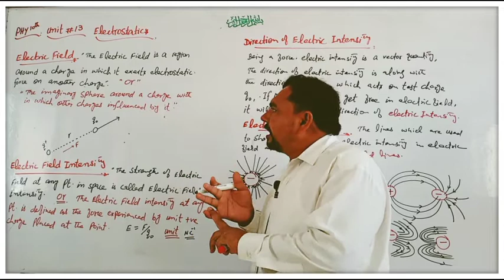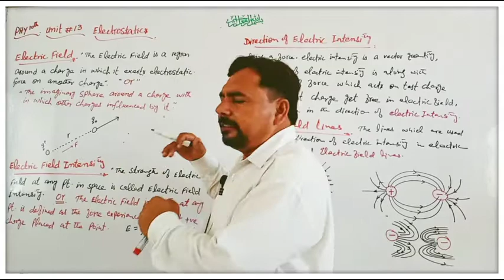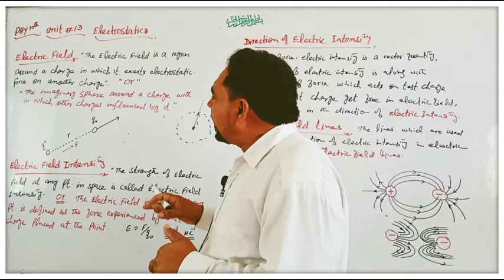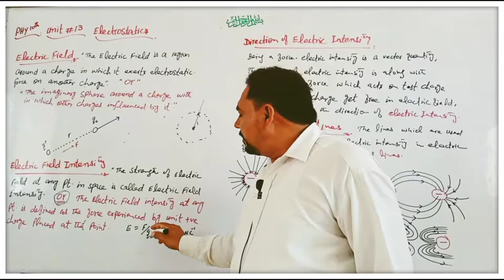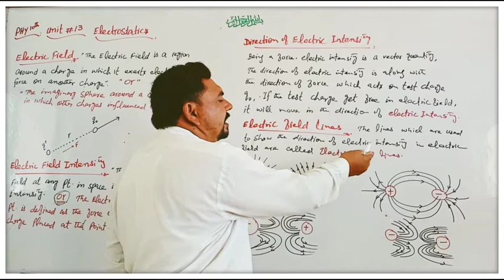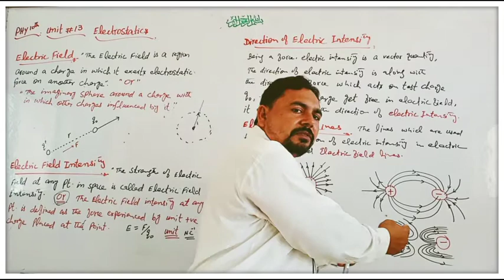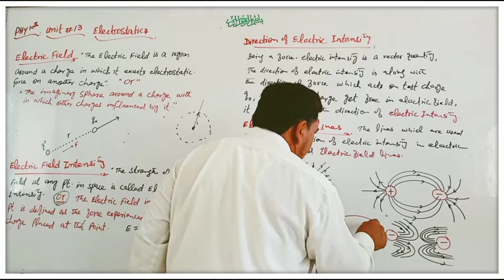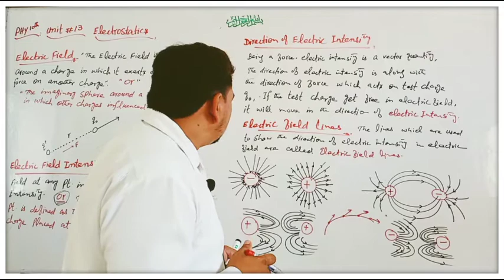PHYSICS 10th, UNIT#13, ELECTRIC FIELD AND ELECTRIC FIELD INTENSITY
Assalam-o-Alaikum and welcome to dear ones